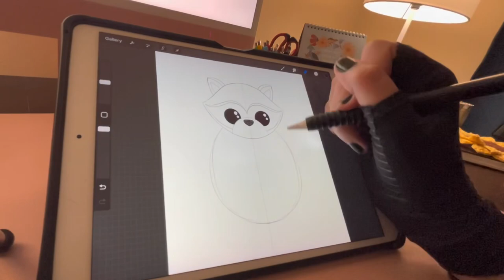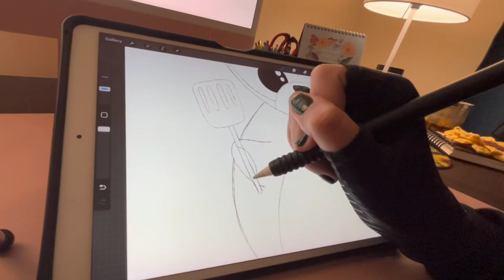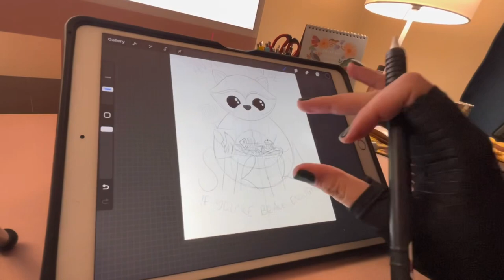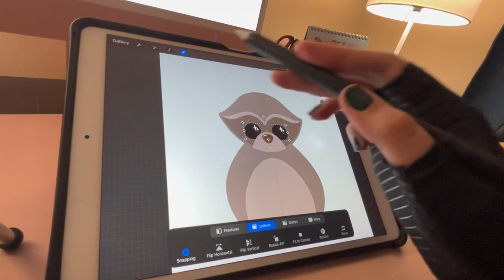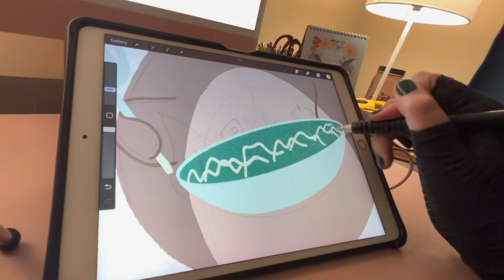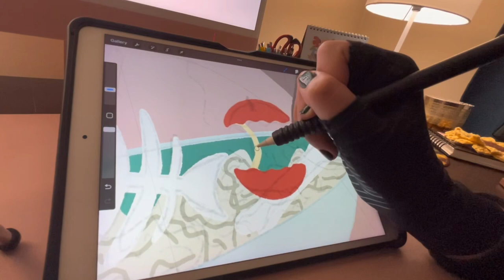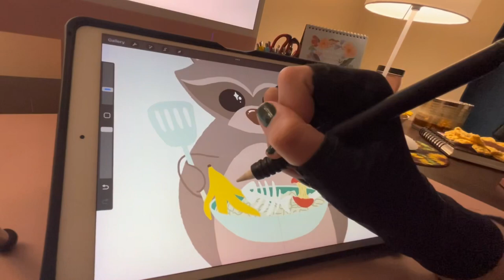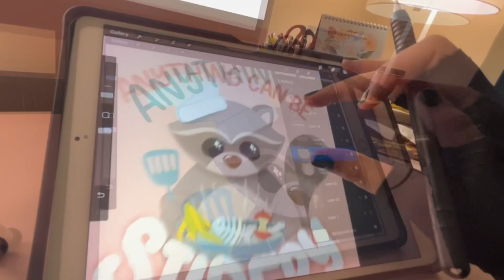Raccoon Chef! ❊ Cozy Draw With Me ❊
It’s a raccoon, some trash, and a skillet, because snything can be stir fry if you’re brave enough. And raccoons are always brave enough. Grab a snack and your favorite art supplies and draw with me!